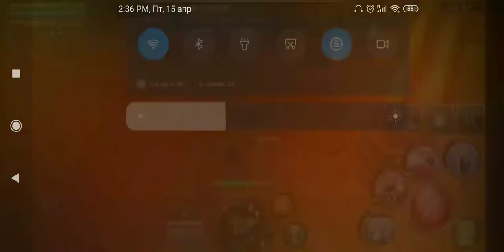Aurcus Online / Specially for stupid "ragul" / Manaslinger CT review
Sometimes we need to explain better🤷